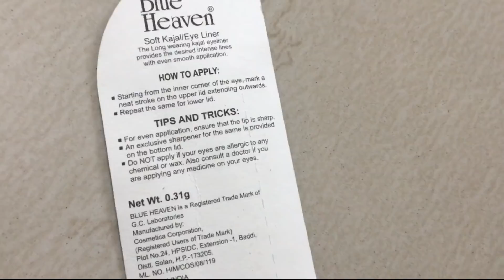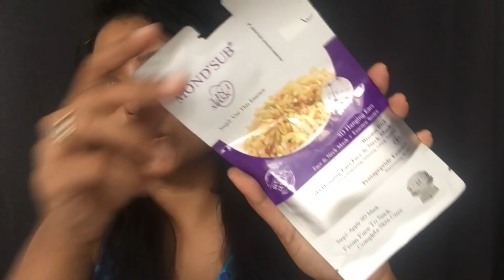Blue heaven soft kajal Review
Your Monthly Box Contains   (Festive Chic box )

1) hair Brush Kit - 500 rs
2) Kronokare Sanitizer - 65 rs
3) Kronokare Lip gloss - 95 rs
4) Jwellery Set - 450 rs
5) zoots Nail Color - 200 rs
6) mitti se soap - 30 rs
7) Mitti se clay mask - 25 rs

surprise Gifts

1) Nail Art Kit -250 rs
2) Ads Blush - 280 rs
3) pearl Earrings - 250 rs
4) Eyelashes - 240 rs
Nexa creme - 75 rs

they are giving offer of buy one box get one box / Bag Free.
Box theme for diwali - Festive Chic Box
Box Price - 799+ 100 ship
Box offer - Buy One Get One Box Free
Offer Valid till 21 October only

your monthly Box -  Pay 799 rs & you will get products worth Rs 1500 rs